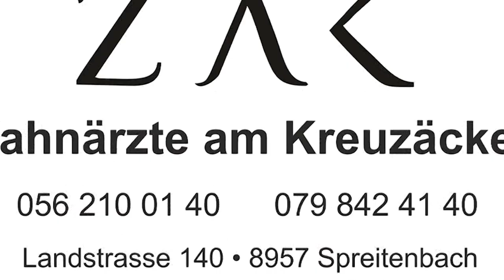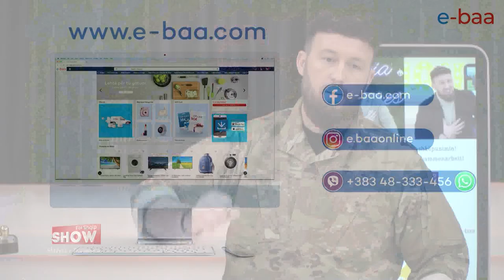''Fol Shqip'' Show - Uliks Gjonaj 11.03.2023